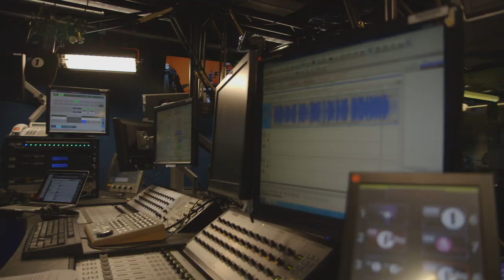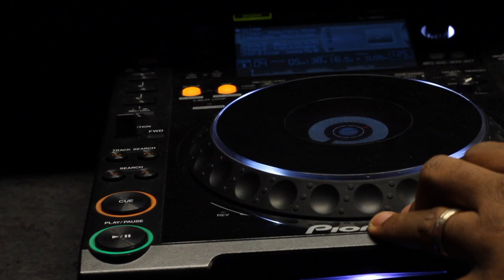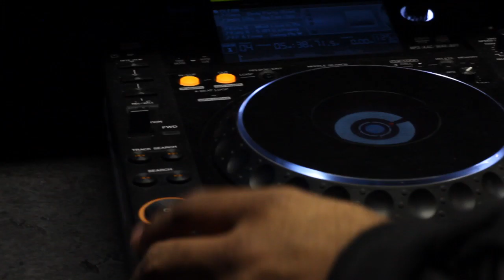Mistajam's guide to Djing on the radio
Mistajam takes us through the essentials of being a DJ on the radio and his top tips for getting mixing, music selection and presenting style right.
To find out more about getting into radio production check out the BBC College Of Production